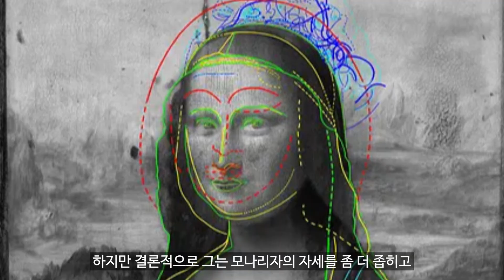모나리자에 숨겨져 있던 다빈치의 흔적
세계 구석구석 일어난 다양한 예술 관련 사건들을 이야기하는 스탯입니다!
다양한 예술 관련 이야기를 누구보다 빠르게 받아보실 수 있습니다!